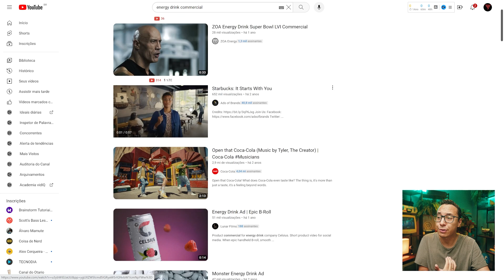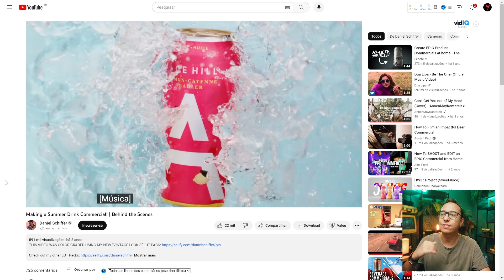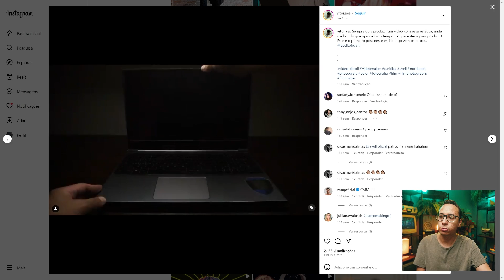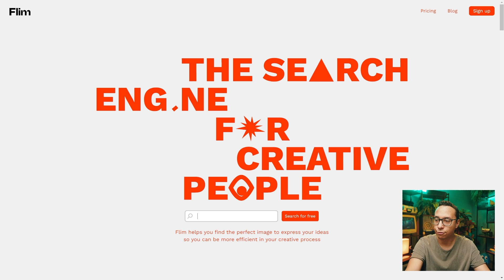DESAFIO: fiz um COMERCIAL pro ENERGÉTICO MONSTER - parte 01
Desafio lançado! Bora produzir um b-roll pro energético Monster? Vídeo comercial de produto é uma ótima oportunidade pra exercitar a criatividade e criar produções cativantes. Se você curte esse estilo de vídeo, tem uma novidade super especial vindo aí! No próximo dia 7 de agosto, vai rolar uma aula completa pra te ensinar tudo sobre os 3 pilares essenciais para construir um vídeo de produto atrativo. Você pode se cadastrar GRATUITAMENTE pra assistir clicando neste link: (inserir link). Coloque a mão na massa você também!

★ Siga a nossa escola no insta!

bt - o canal da brainstorm.academy no YouTube!